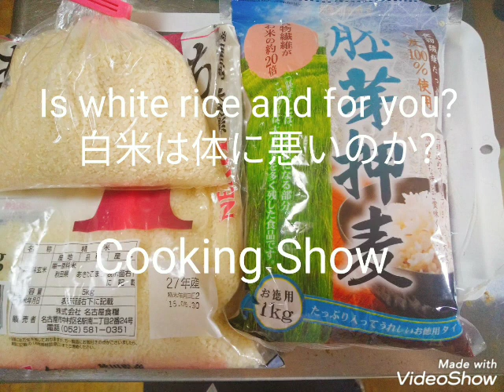（国内版）緊急配信 白米は体に悪いのか?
ナチュラルフード料理教室無料オンライン講座と共にぜひご利用下さい。
（こちらが座学になります）

Don't let the fad of carbohydrate restriction get to you! Proper knowledge of carbohydrates!

To our dedicated international fans.
In order to help you, this program has been translated from Japanese into English so that the content can be understood by foreigners.
It's very time-consuming, and because it's text-only, there's some pausing and fast-forwarding behavior, but we hope you'll keep watching unless you can't match the speed at which you read the message.
If the ratings are so bad, we will have to discontinue the show.
We ask for your understanding and cooperation for those who look forward to this show.
Your Healthy Life Production Committee